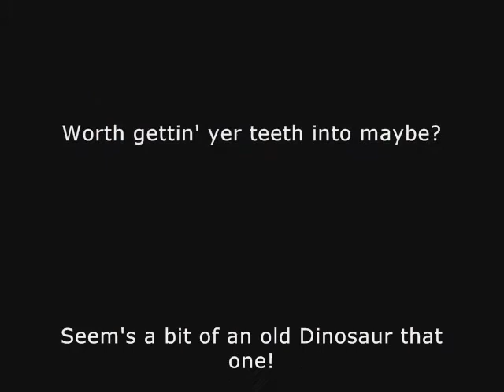Sonny Gordon Five & The Dinosaur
Stone age chugging northern dancer (Vocals by Tyran the Dinosaur)